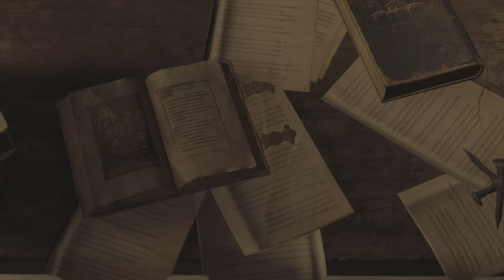Resident Evil 4 / l'église épisode 4